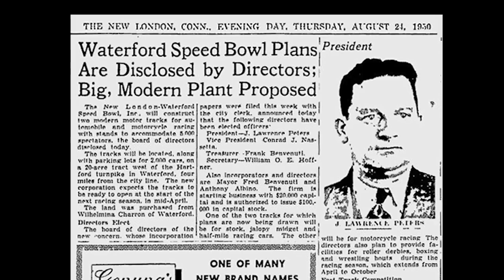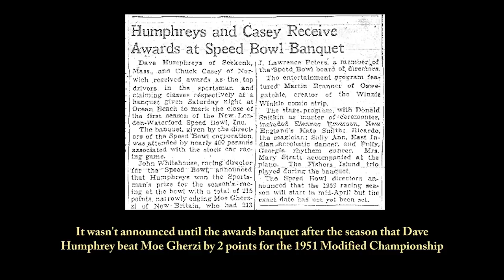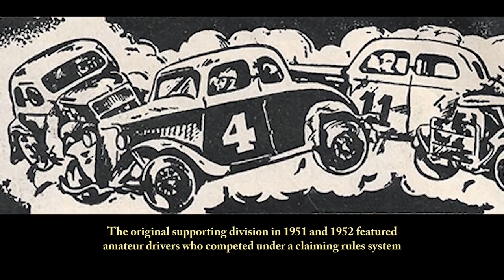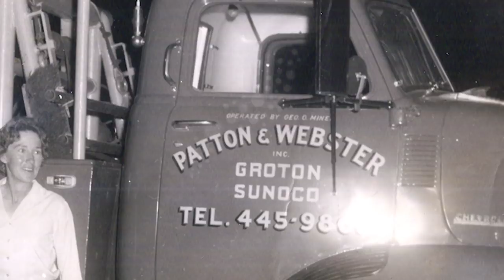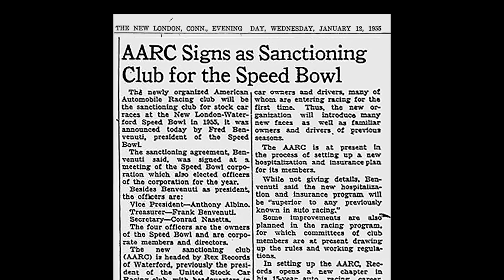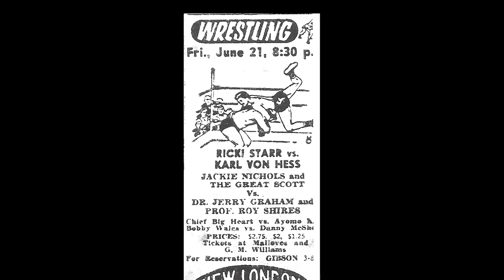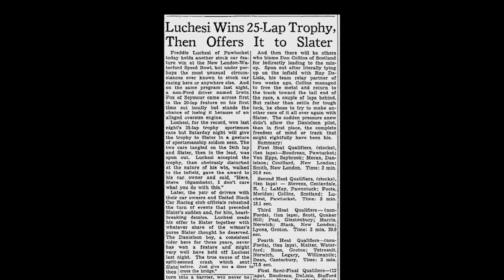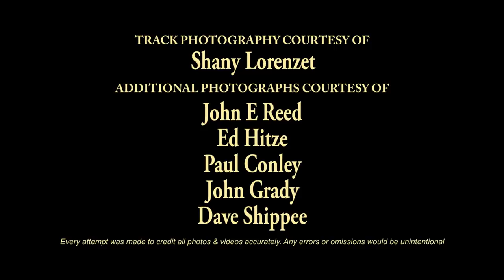Speedbowl Doc Series Part 1 (1951-1961)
Part 1 of the 6-part documentary series on the history of the New London-Waterford Speedbowl located in Waterford, CT.  This edition covers events from the track's opening in 1951 until the 1961 season and includes profiles of NEAR Hall of Fame drivers Dave Humphrey, Moe Gherzi, Red Foote, Don Collins, Fred Luchesi and Bill Slater and Speedbowl legends like Dick Beauregard, Ted Stack & Charlie Webster.   Also includes interviews with Speedbowl historian John Brouwer, former track owner Don Benvenuti, racing journalist Pete Zanardi and many more.

A Vault Productions film written & directed by Waterford, CT native Tom DiMaggio and based on his research at speedbowlhistory.com

00:00:00 OPENING CREDITS
00:03:12 BUILDING THE TRACK
00:04:49 ORIGINAL DIRT TRACK
00:07:19 BUILDING RACE CARS
00:09:17 MONEYBAGS MOE GHERZI
00:11:30 DAVE HUMPHREY
00:13:15 MIDGETS
00:16:49 EARLY MODIFIED STARS
00:19:26 CLAIMING CARS
00:21:40 TRACK OPERATIONS
00:26:50 PRIMITIVE SAFETY
00:34:23 JACK GRIFFIN
00:37:46 FRED LUCHESI
00:38:53 MANAGEMENT STRUGGLES
00:46:27 SNEAKING INTO THE PITS
00:48:05 ENTERTAINMENT
00:51:01 NON-FORDS
00:54:05 DIRTY DICK BEAUREGARD
00:57:21 DON COLLINS
00:59:48 CONNECTICUT VALLEY ROCKET
01:04:31 TRACK CHANGES
01:06:36 CLOSING